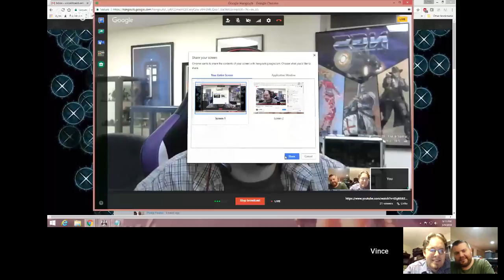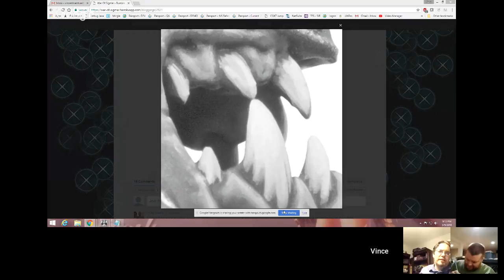Warhammer Weekly 05092018 - Mixed Order w/Paul Conti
Join us for another week of news, rumors and all things warhammering. This week we are joined by Paul Conti and we are talking about all of the wonderful options in mixed order.